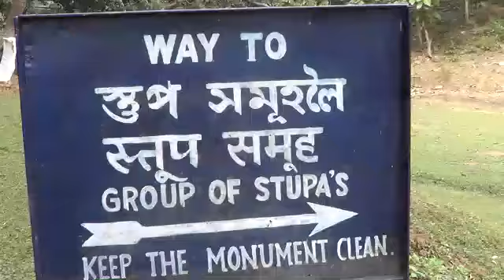SRI SURYA PAHAR HILLS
The ruins Sri Surya Pahar hills near Goalpara town, Assam, India occupies a significant place in the religious history of Assam.